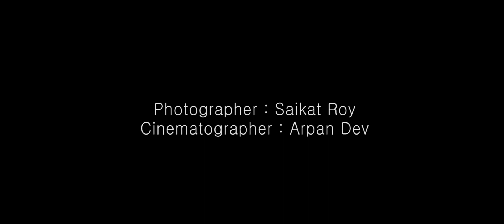Madhuparna and Debmalya | A Wedding Story | Roy's Optical Shade Team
Madhuparna Weds Debmalya..
Song: At Hairathe
Movie: Guru
Singer: Sir Hariharan
Music Composer: A.R. Rahman